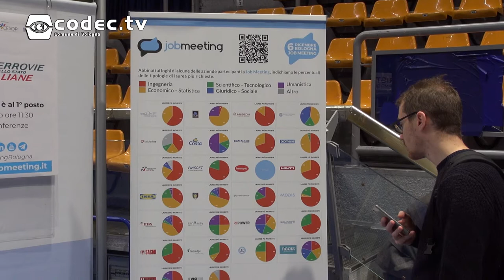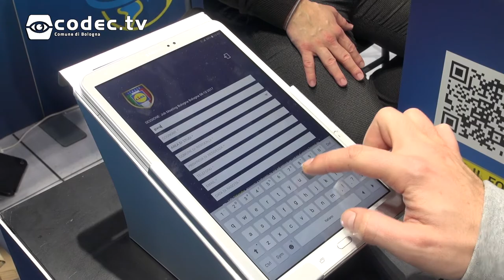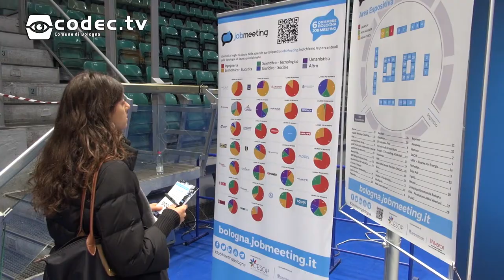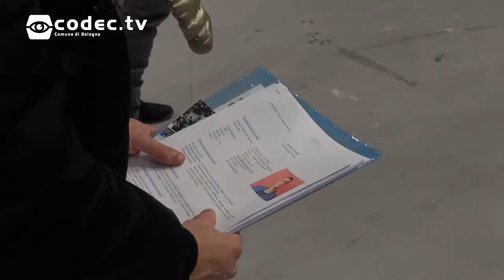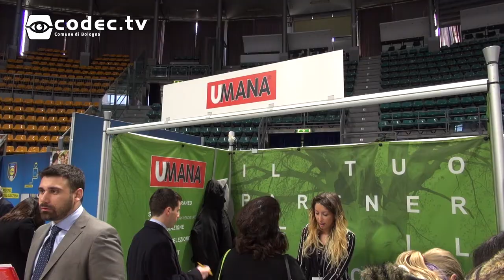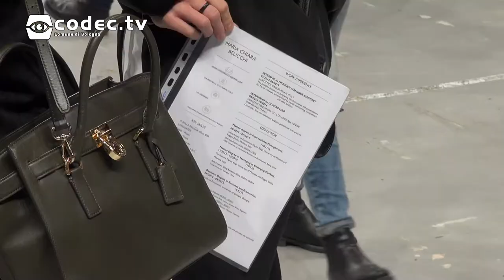Job Meeting 2017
Mercoledì 6 dicembre presso il palasport di Piazza Azzarita si è svolto l'annuale Job Meeting, un'opportunità per i neolaureati e per chi cerca lavoro di farsi conoscere dalle numerose aziende presenti.